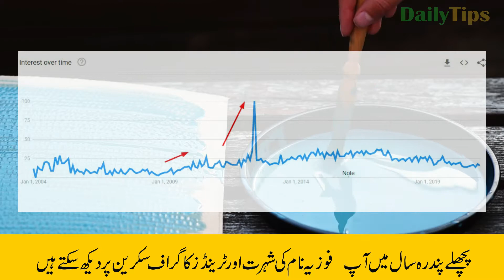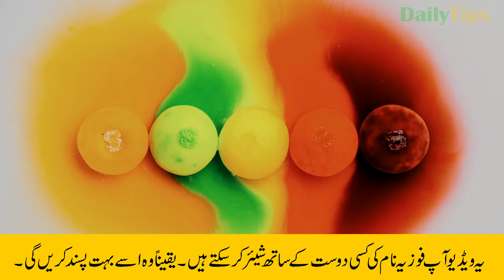Fozia Name Meaning in Urdu and Lucky Number | Fozia Naam Ka Matlab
Fozia is a Muslim girl name. This name is an Arabic originated name with multiple meanings. Fozia name meaning is "Successful". In Urdu Fozia Meaning is "فتح، کامیابی". This is an Islamic name.

In this video, you will know Fozia name meaning in Urdu. Also, I have shared some interesting facts about name Fozia.  Lucky day, lucky colour Fozia name lucky stone and Lucky number for name Fozia is also included in this video.

You will also see Fozia name trends graph to better understand the popularity of this name.